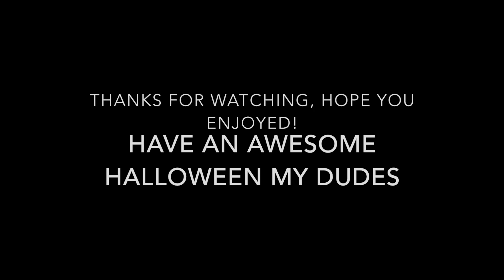One pound of thermite v.s. mini pumpkin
Hope you enjoyed this, I'm gunna upload it today just incase I go into sugar shock tomorrow and forget :P